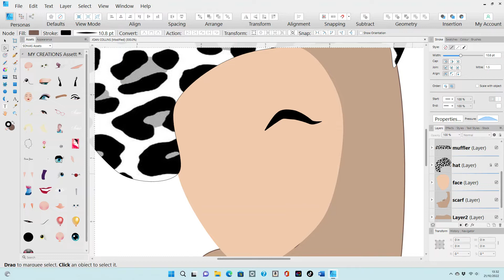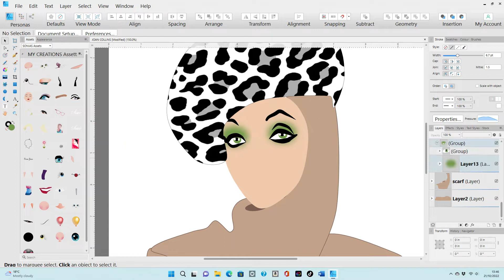JOAN COLLINS Vector illustration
vector illustration Joan Collins